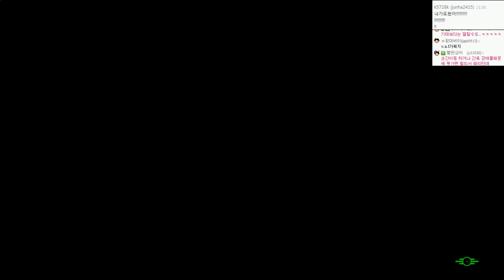폴아웃4 | 무적펀치, 원펀맨 캐릭의 삶 | #55 - by조마문 (PC) ( 60프레임 , 풀옵션 , 초고화질 , Fallout 4 )